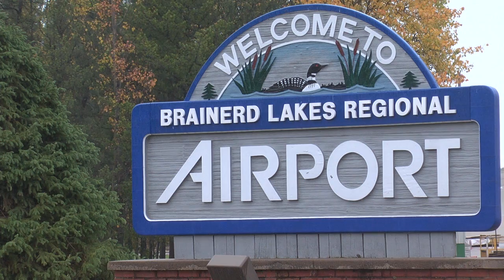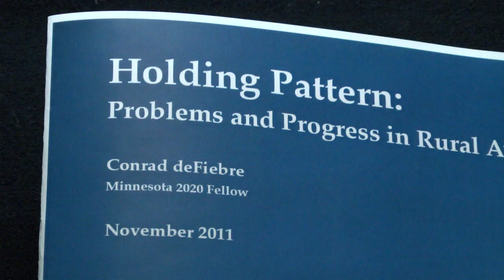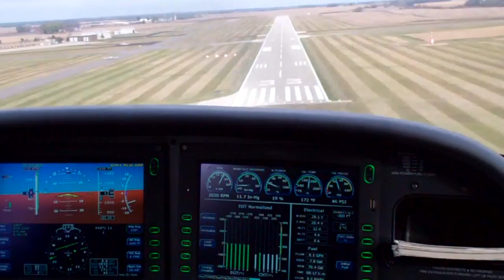REPORT: Holding Pattern - Problems and Progress in Rural Aviation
Aviation service plays a vital part in connecting greater Minnesota, but hard economic times has hit outstate airports particularly hard.
With waning congressional support for Essential Air Service subsidies, it's time to put an emphasis on private and corporate general aviation service, and reform the tax code to a progressive structure.